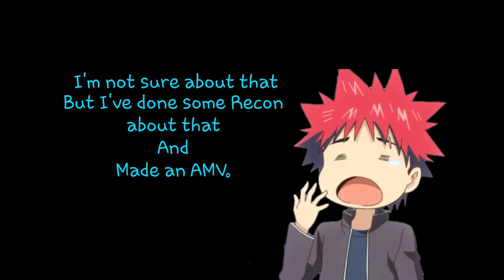Discussion About *SAO Alicization [AMV] Lost Within* and HAPPY VALENTINES DAY!!!!!